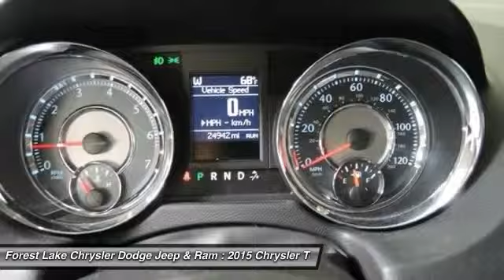2015 Chrysler Town & Country Touring Forest Lake MN PB11655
2015 Chrysler Town & Country Touring

Town & Country Touring, 4D Passenger Van, 6 cyl 3.6L DOHC, 6-Speed Automatic, FWD, 17 x 6.5 Aluminum Wheels, 40GB Hard Drive w/28GB Available, 4-Wheel Disc Brakes, 6 Speakers, A/V remote, Audio Jack Input for Mobile Devices, Automatic temperature control, Brake assist, CD player, DVD-Audio, Entertainment system, Front fog lights, Headphones, Heated door mirrors, Panic alarm, ParkView Rear Back-Up Camera, Power driver seat, Radio: Uconnect 430 CD/DVD/MP3/HDD, Rear air conditioning, Remote keyless entry, Speed control, Steering wheel mounted audio controls, Touring Suspension, and Traction control. brbrIf you are looking for a reliable vehicle, look no further than this durable 2015 Chrysler Town & Country. Promises a long stretch ahead of stress-free motoring. brbrLIFETIME WARRANTY INCLUDED!* Forest Lake Chrysler Dodge Jeep  Ram is proud to serve Northern Minnesota, Northwest Wisconsin, and the Twin Cities metro area. We are here to assist you in obtaining a new Chrysler, Dodge, Jeep or Ram that suits your needs and lifestyle. Call to find out how we can get you in the right vehicle today.All internet prices include our $1000 Forest Lake Chrysler Trade-in Bonus (must trade in a 2006 or newer model with fewer than 120,000 miles to qualify). Some prices include Chrysler Capital Finance Cash (must finance with Chrysler Capital) . 0% or other sub-vented rate financing is in lieu of rebates.Prices may include Chrysler Loyalty Rebate. (You must own a Chrysler, Jeep, Dodge, or Ram, no need to trade.) Please see Dealer for details. Additional discounts will be subtracted from our everyday internet price! You may qualify for more incentives! See dealer for details.*Vehicles used for Snow Plowing or Commercial use are excluded,